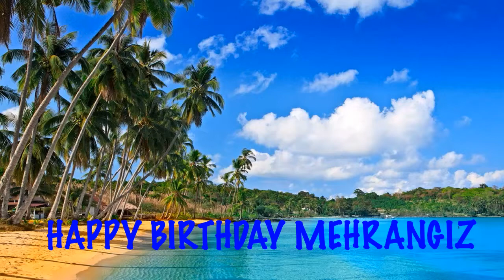Mehrangiz Birthday Beaches Playas